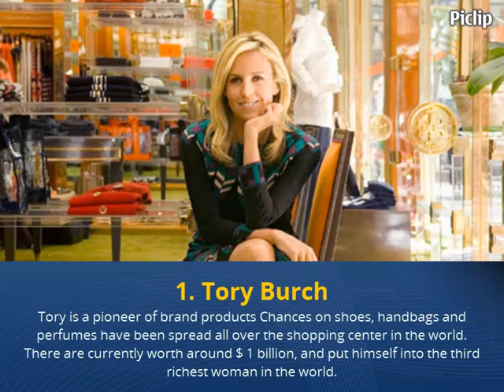5 Beautiful Women Richest In The World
Beautiful women richest in the world. Laurene Powell Jobs, Carrie Perrodo, Aerin Lauder Zinterhofer, Diane Von Furstenberg and Tory Burch